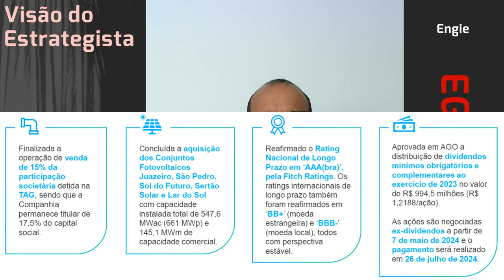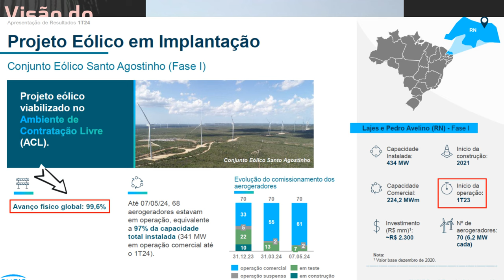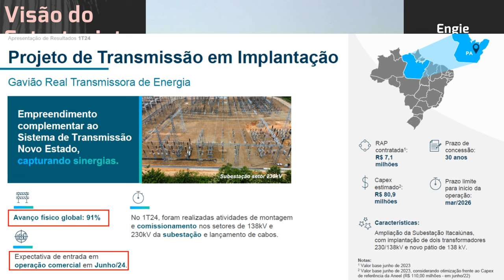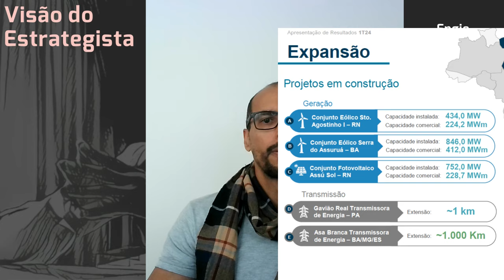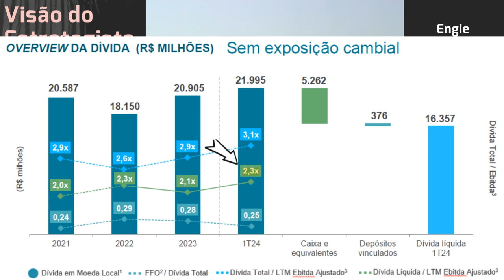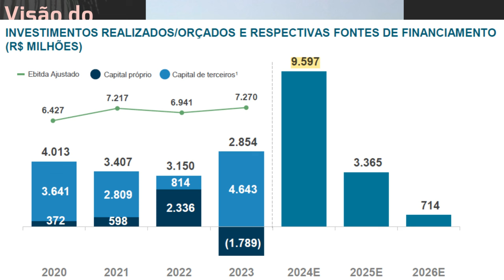25.05.2024 - Visão do Estrategista - Resultados Engie 1T24 - EGIE3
Como você vê a alocação em Engie (EGIE3) e Banco do Brasil (BBAS3) agora?   - Live 235 (02/10/23) -